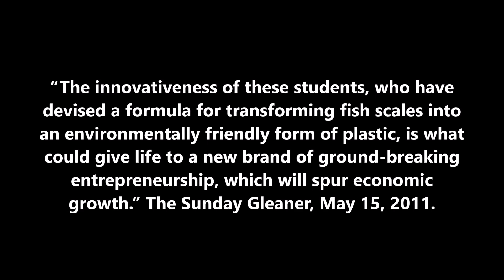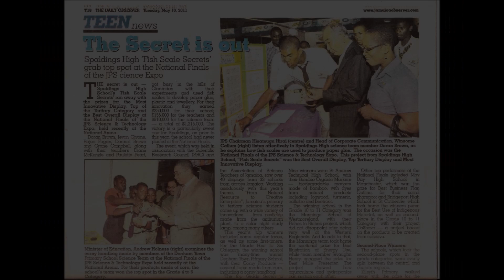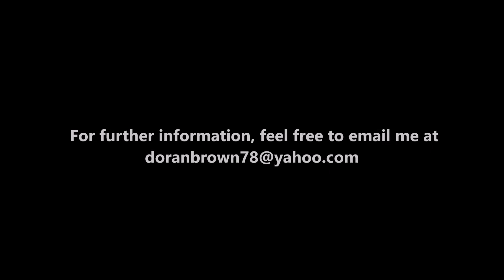BIODEGRADABLE PLASTIC MADE FROM FISH WASTE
Biodegradable plastic and collagen glue made from fish scales. Unlike synthetic plastic which takes 450 years to breakdown, this bio-plastic however decomposes when thrown on the ground and also when placed in water.
Doran Brown